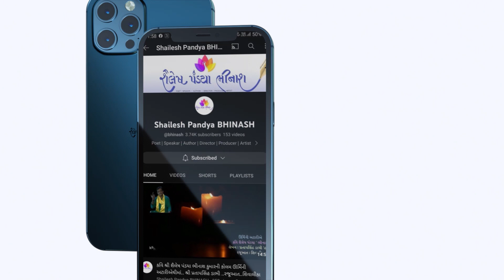ravji Patel angat kavya sangrah episode 14 | shailesh pandya bhinash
Ravji Patel
Ravji Patel (Gujarati: રાવજી પટેલ; 15 November 1939 – 10 August 1968) was a modernist poet, short story writer and novelist of Gujarati language.[1]

Life
He was born in Bhatpur village (now in Anand district, Gujarat) on 15 November 1939. His family was a native of Vallavpura village in Kheda district. He completed his primary education from his village, Vallavpura and moved to Ahmedabad for further education. He completed his S.S.C. from Navchetan High School, Ahmedabad. Then he joined City Arts College, but he could only study up to the second year of college and dropped out owing to financial difficulties. He worked briefly at various places like mills, libraries, newspapers and universities. After staying in Amirgadh and Anand for few months, he died in Ahmedabad on 10 August 1968 due to tuberculosis and mental disorder.

Works
He co-edited poetry journal Shabda with Mukund Parikh.[5]

His only collection Angat (1970) was published posthumously which includes fourteen songs. One of his songs, "Mari Aankhe Kankuna Suraj Athamya" is considered as the landmark in Gujarati literature.[2][3] The song flags a great change in the trends and styles of writing in Gujarati literature, bringing it into what is now known as the modern Gujarati literary trend.[citation needed]

Ashrughar (1966; House of Tears) is his novel about a person suffering from tuberculosis. Jhanjha (1967; Foggy) is his other novel. Both are considered experimental novels.[6] Vrutti ane Varta (1977) includes his incomplete story Vrutti. Rakh Pan Bole Chhe is his one-act play published in third issue of Kriti magazine. Some of his letters to fellow authors are published in Ravji Patel by Mafat Oza.[3]

In 2018, Gujarati Vishwakosh Trust published his biography entitled Mol Bharelu Khetar, written by Manilal H. Patel